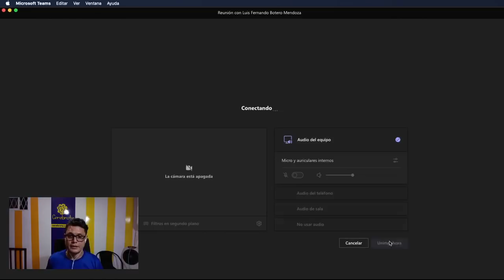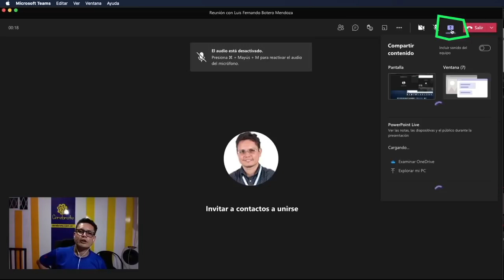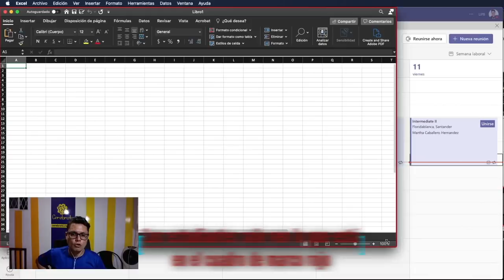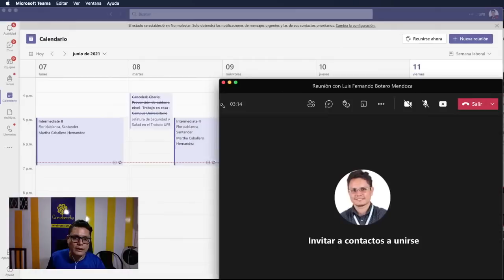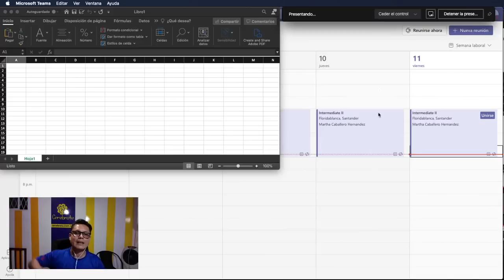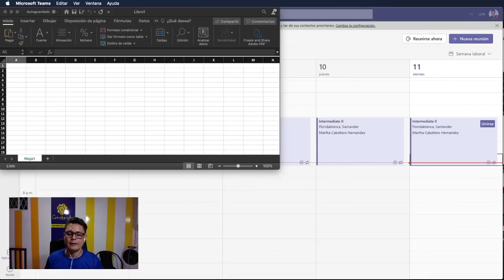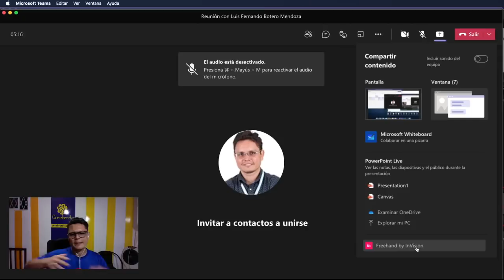Nueva forma de compartir pantalla con Microsoft Teams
Hoy les contamos por medio del profesor Luis Fernando Botero Mendoza la forma como compartimos pantalla en las llamadas de Microsoft Teams y creemos que te puede servir.
El contenido del video es:
00:00 Como compartir pantalla con la nueva actualización de Teams
01:24 Cómo compartir pantalla con audio para videos en en Teams
01:41 Como compartir escritorio completo en Teams
02:02 Como compartir ventanas en Teams y para que sirve la opción ventana a la hora de compartir
03:22 Cómo compartir pantalla en Teams y ver a los estudiantes al tiempo
04:51 Como compartir pantalla con audio del sistema sin dejar de compartir todo el escritorio.